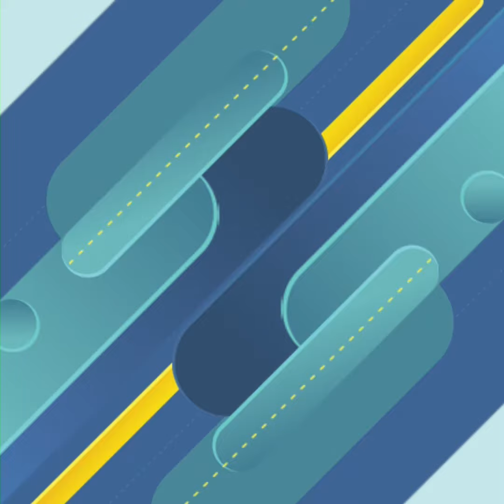ធ្លាយវីដេអូ Steve ប្រកាសអបអរជ័យលាភីខុស ក្នុងកម្មវិធី Miss Universe